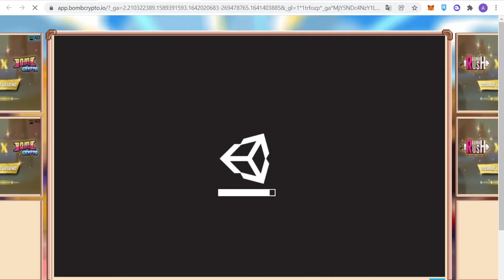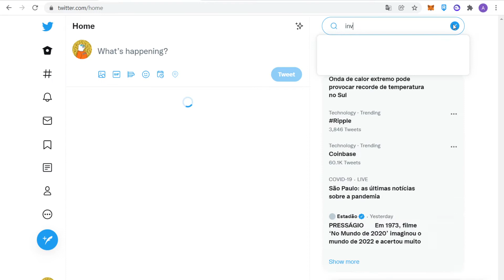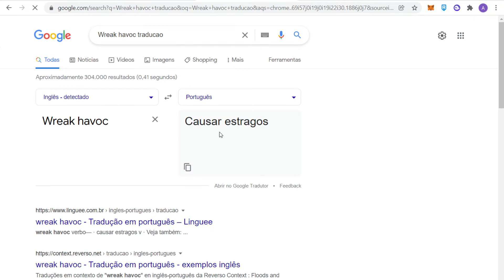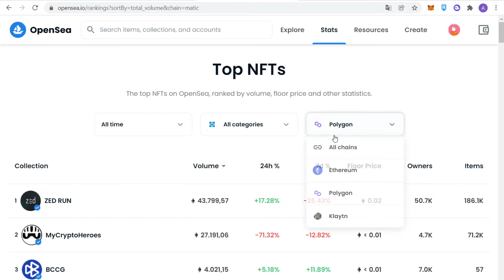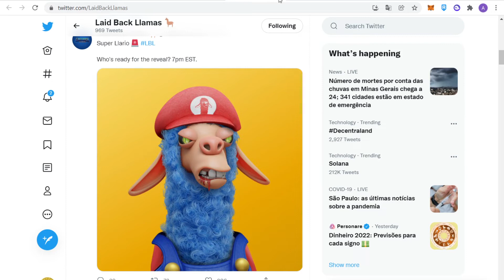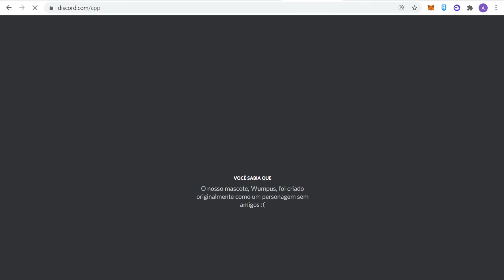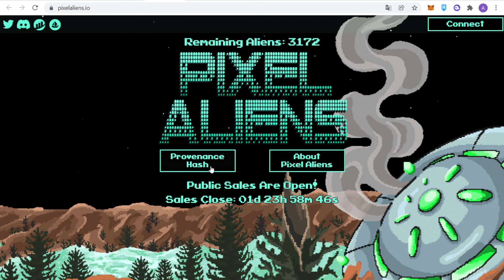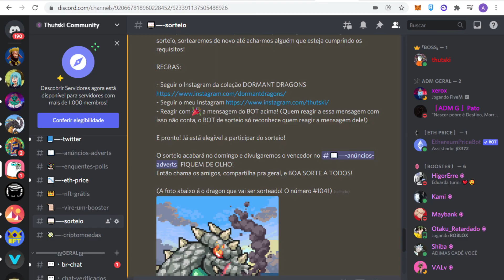NFTalks #2 - BOMBCRYPTO, ANÁLISE DE COLEÇÕES NFT e MUITO MAIS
Foi mal a qualidade do vídeo familia, e hoje a webcam decidiu não funcionar! kkkkkkkkk